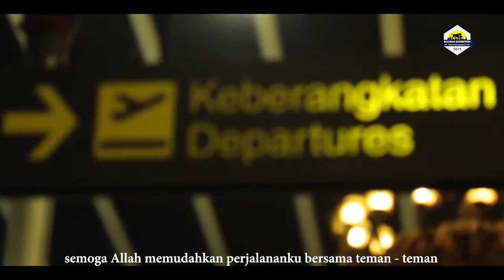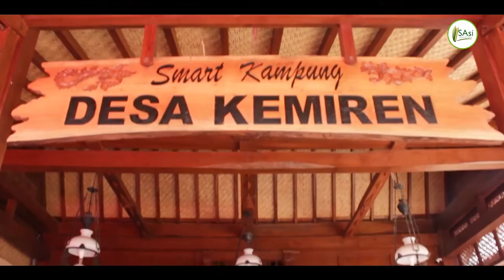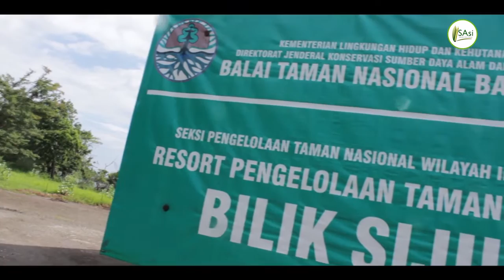Trailer Ekspedisi Taman Nasional Baluran 2019, SD 5 Ende & Ba'a "More Than Experience"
Assalamualaikum Teman SAsi..

kemarin  teman - teman SD 5 Ende & Ba'a habis melakukan Ekspedisi Taman Nasional Baluran ni..

tepat nya di daerah Banyuwangi Provinsi Jawa Timur..
penasaran...?

yuuk kita lihat video trailer nya...